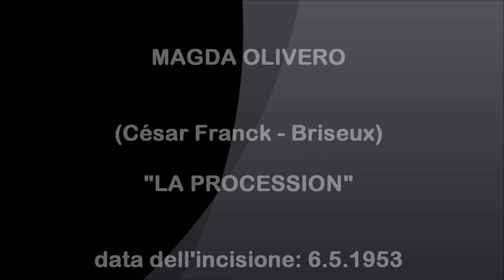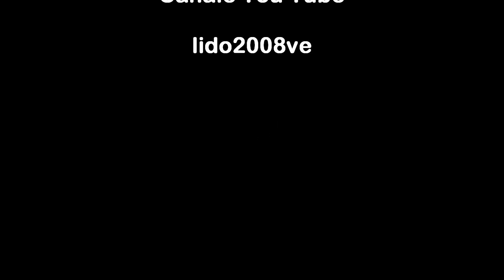Soprano MAGDA OLIVERO (C.Franck-Briseux) "Procession" (1953)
César Franck-Briseux - "PROCESSION" - Disco Cetra PE184, data di incisione 6 maggio 1953
Soprano MAGDA OLIVERO
Pianista Ermenegilda Magnetti